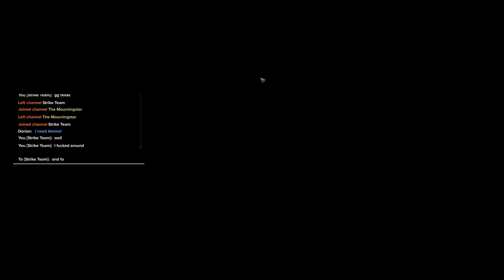Darktide #1 - HANGING Out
Explosions, hanging from a cliff and all that jazz.